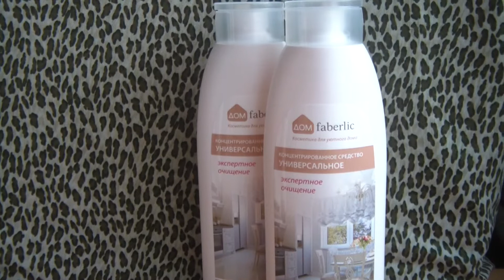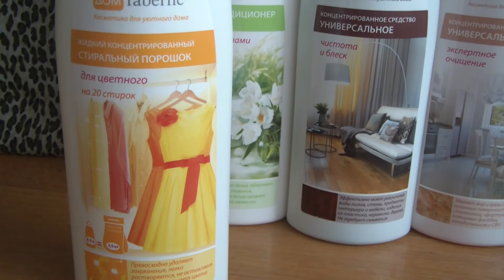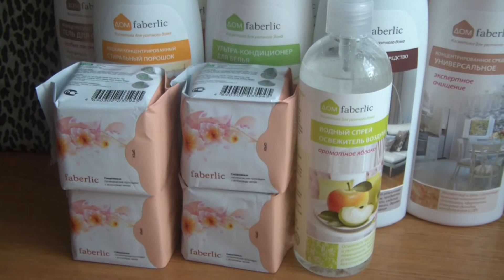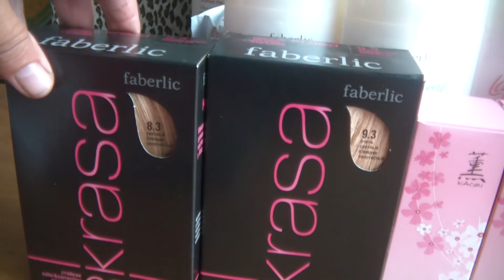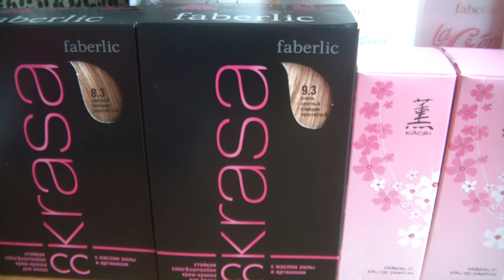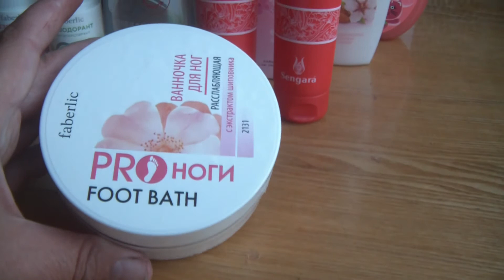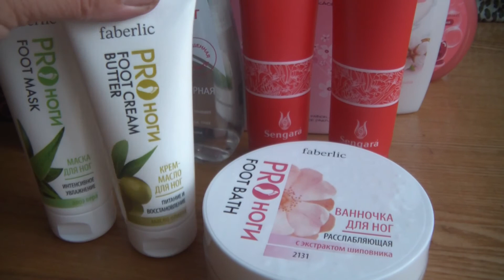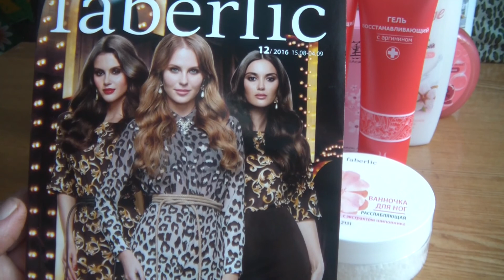Покупки по каталогу № 11 Фаберлик.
Регистрируйся в компанию Фаберлик и получай скидку в 20%, участвуй в акциях и накопительных программах.
Чтобы попасть в мою структуру, осуществи регистрацию по ссылке:регистрации нового консультанта
8393 Крем-гель для душа Увлажняющий серии la Creme
8391 Крем-гель для душа Питательный серии la Creme
8392 Крем-гель для душа Освежающий серии la Creme
3149 Парфюмерная вода для женщин Kaori 15 мл
0815 Крем для век серии VERBENA Velvet Wear
2241 Дезодорант-антиперcпирант Алоэ вера серии Faberlic
2242 Дезодорант-антиперcпирант Чистота лотоса серии Faberlic
8925 Стойкая СС крем-краска для волос KRASA с маслом амлы и аргинином тон 9.3 Очень светлый блондин золотистый
8922 Стойкая СС крем-краска для волос KRASA с маслом амлы и аргинином тон 8.3 Светлый блондин золотистый
0735 Мицеллярная вода серии Prolixir
8968 Шампунь для глубокого восстановления волос С МАСЛОМ АМЛЫ EVERSTRONG серии Expert
11943 Гигиенические прокладки с анионовым чипом, ежедневные
11218 Концентрированное универсальное средство «Экспертное очищение» серии "дом faberlic"
 11217 Концентрированное универсальное средство «Чистота и блеск» серии "дом faberlic"
11129 Концентрированный гель для стирки особых тканей серии дом faberlic
11038 Ультра-кондиционер для белья с аромакапсулами серии дом faberlic
11037 Ультра-кондиционер для белья с аромакапсулами серии «дом faberlic»
11223 Концентрированный жидкий стиральный порошок (гель) для цветного серии "дом faberlic"
11231 Водный спрей-освежитель воздуха "Ароматное яблоко" серии "дом faberlic"
11220 Средство чистящее для ванной комнаты универсальное серии дом faberlic
20055 Гель восстанавливающий с аргинином
2326 Жидкое мыло для детей Кошка Малина
2131 Ванночка для ног расслабляющая с экстрактом шиповника PROноги
2157 Крем-масло для ног Питание и восстановление серии PRO-ноги
2155 Маска для ног Интенсивное увлажнение серии PRO-Ноги